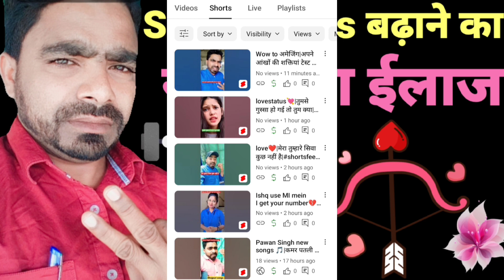गारंटी के साथ😱|29 दिनों में 1000 सब्सक्राइबर्स बनाओं|live frup video dekho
75 दिनों में आपका चैनल मोनेटाइज
दोस्तों हर यूट्यूब चैनल वाला नया क्रिएटर को बोलता है कि पर डे वीडियो अपलोड करो लेकिन पढ़ आप लोगों को कितना वीडियो अपलोड करना चाहिए इस वीडियो में डिटेल लाइफ ग्रुप के साथ बताया गया है और दिखाया गया है अगर आप नया यूट्यूब चैनल क्रिएट किए हो तो 1 दिन में मैक्सिमम कम से कम आपको पांच वीडियो अपलोड करना चाहिए जिसमें चार वीडियो सिर्फ शॉट वीडियो होना चाहिए शार्ट वीडियो का जो भी वीडियो वायरल होता है तो 1 दिन में पर डे आप 5 या 10 सब्सक्राइबर दिल्ली मिलेगा 29 दिन तक आप काम करोगे तो आपका 1000 सब्सक्राइबर्स पूरा हो जाएगा और 75 दिन तक लगातार ऐसे ही आप अपना चैनल में वीडियो अपलोड करते रहोगे तो 75 दिन के अंदर में आपका 4000 घंटा वेस्ट एम कंप्लीट हो जाएगा और 80 दिन के अंदर में आपका चैनल मोनेटाइज हो जाएगा
daily video upload benefits on youtube
kya youtube par daily video dalna chahiye
kya youtube par roj video dalna chahiye
daily video upload karne se kya hota hai
kya youtube par daily video upload karna chahiye
youtube par video kitne din mein upload karna chahiye
daily video upload karne ke fayde
how many video upload on youtube per day
youtube par daily video upload karne se fayda hota hai
thenks for your watching video 📸